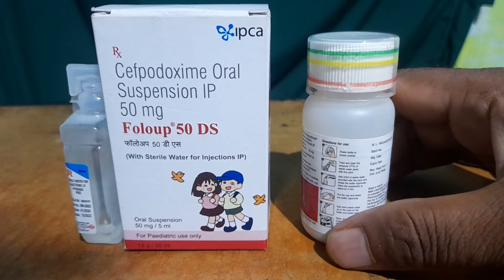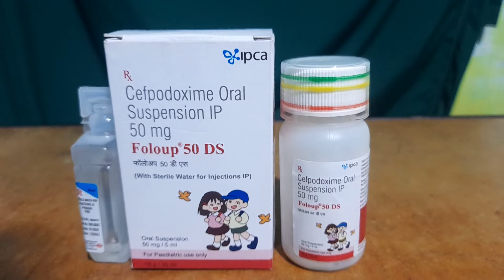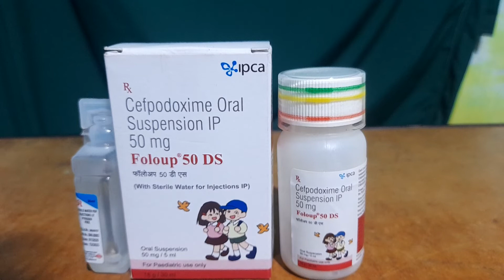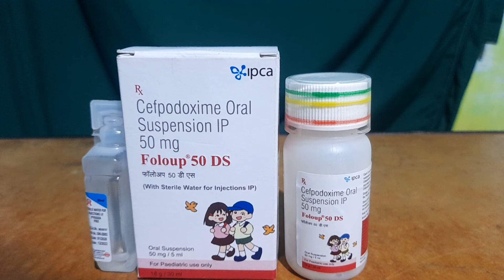Foloup 50 DS Syrup Use ( Cefpodoxime 50mg Syrup ) Bengali